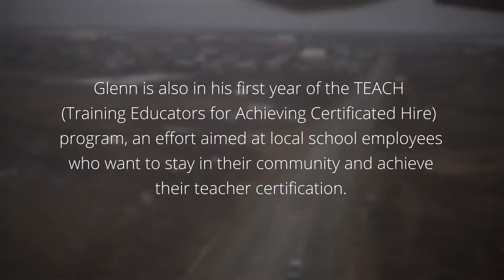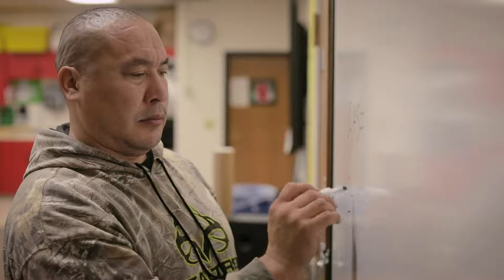TEACH Program: Glenn Charlie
NEA-Alaska follows Glenn Charlie's journey to achieve his teaching certificate through the TEACH Program.